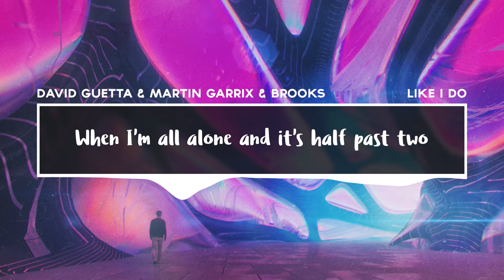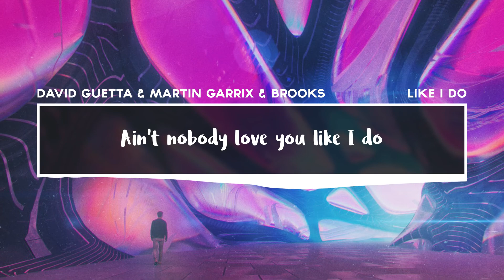[LYRICS] David Guetta & Martin Garrix & Brooks - Like I Do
and would like for it to be removed from this channel, please
the issue will be immediately resolved.

Ancore, 2018